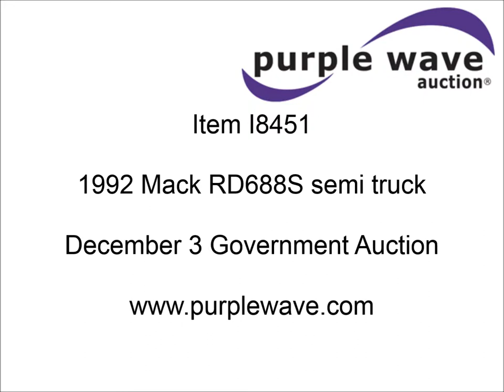1992 Mack RD688S semi truck for sale | sold at auction December 3, 2013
1992 Mack RD688S semi truck
47,400 miles on odometer
Speedometer cluster replaced at 433,664 miles
Mack E7 12.0L L6 diesel engine
350 HP
Maxitorque 13 speed manual transmission
AC and heat
Tilt
Cruise
AM/FM/cassette
Air suspension seat
Block heater
Steel quarter fenders
Spring suspension
Air brakes
Brake controller
Jake brake
231" wheelbase
Double framed
11R24.5 tires
Interior/exterior cosmetic damage
Cracked windshield
Radio gear will be removed
Unit# 123
2M2P267YXNC011395

It was located in Elkhart, KS, and we sold it to the highest bidder for $27,500.